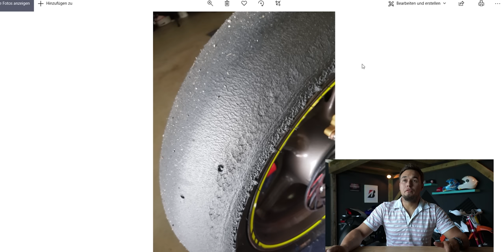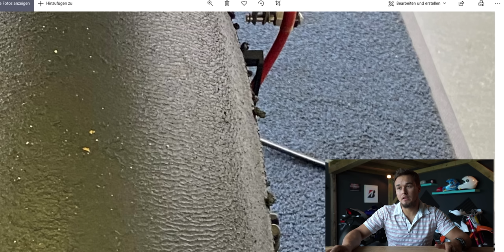WIE MUSS DER REIFEN 🏍 AUSSEHEN? ODER AUCH NICHT? | Motorrad Rennstrecke | REIFENBILD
WIE MUSS DER REIFEN 🏍 AUSSEHEN? ODER AUCH NICHT? | Motorrad Rennstrecke | Matthias Meindl | REIFENBILD

Zu den Rennstrecken Events:
Für Einsteiger:

Die Blickführung!